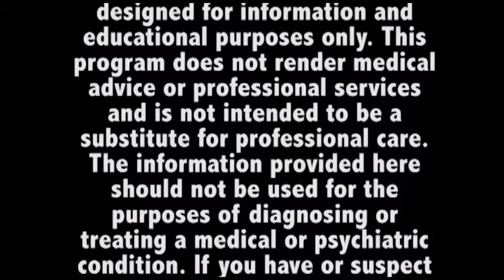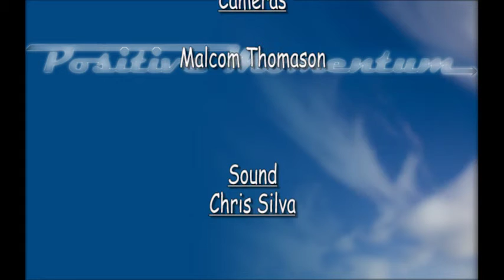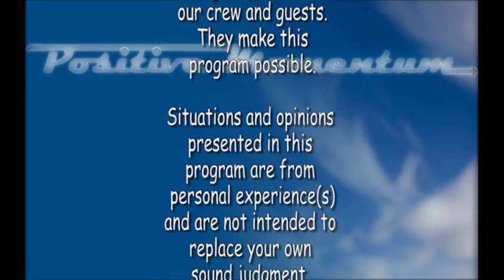Mike Speech YouTube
Mike Hughbanks tells of journey and how he found out he has Alzheimer's.
Mike's bravery in sharing his story continues to help those with the diagnosis and their loved ones.